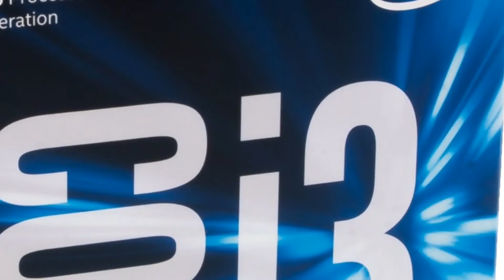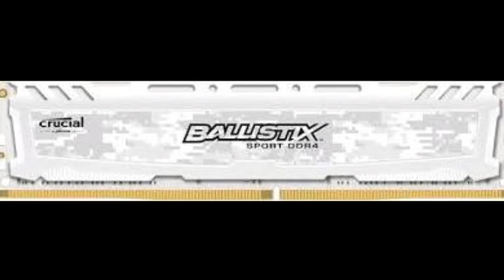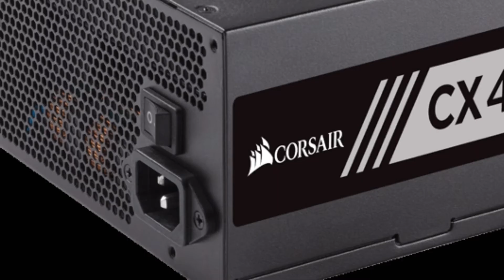$500 Ryzen 3 PC Build!